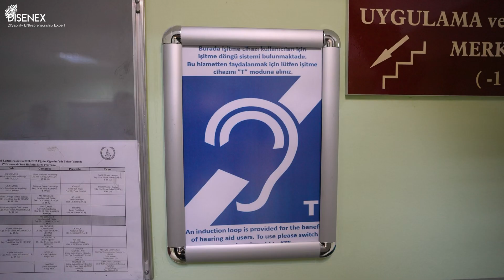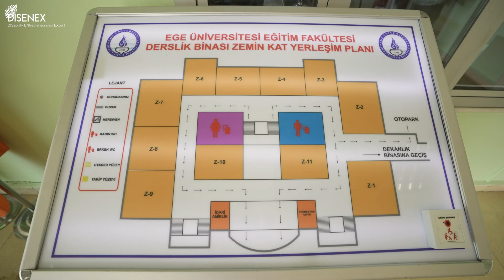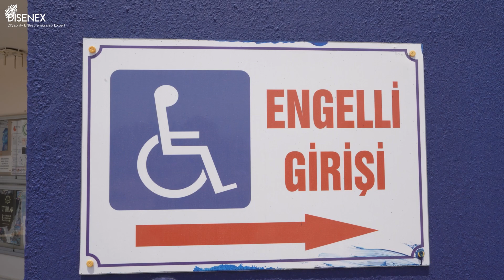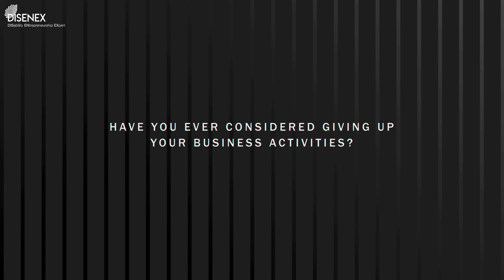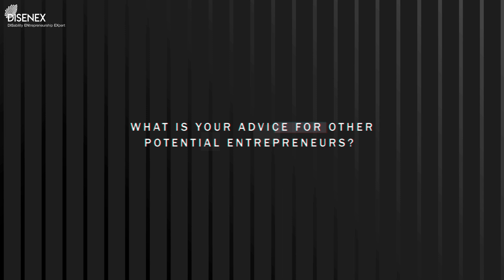DISENEX: Ali Aydoğmuş | Sosyal hizmet şirketi kurucusu, Türkiye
TR/EN

Bu video İngilizce, Almanca, İtalyanca, Norveççe, Rusça, Slovence ve Türkçe altyazılı olarak mevcuttur.

İşletme Fakültesi'nden mezun olan Ali, eğitimine Turizm ve Seyahat İşletmeciliği bölümünde eğitimine devam etti. 2001 yılından itibaren 16 yıl Maliye Bakanlığı'nda çalışmıştır. Daha sonra kendi işini kurmaya karar vererek engelliler için yaşamı iyileştirmeye odaklanan “Engelli Yaşam Çözümleri Danışmanlık Şirketini” kurmuştur.
Kamu hizmeti kariyeri boyunca, kendisine engellilerin karşılaştıkları sorunları dinleme ve hayata aktif katılımlarını destekleme fırsatı veren sivil toplum kuruluşlarına üye oldu. Ali, engelli bireylerin toplumda daha görünür olması gerektiğine inanıyor. Böylece şirketi aracılığıyla onlara destek oluyor. Kendisi de bir engelli olarak, genellikle karşılaştıkları zorlukları biliyor ve uygun çözümler sunabiliyor.
KOSGEB girişimcilik hibesini aldıktan sonra işini kurdu. Başvuru koşullarından biri olan “Temel Girişimcilik Kursu”na katıldı ve başarıyla tamamladı.
Başlangıçta maddi sıkıntılar yaşadı. Yaptığı iş ile toplumun önyargılarına karşı mücadele etti. İlk başta müşteri bulmakta zorlandı. Karşılaştığı çoğu kişi görme engelli olduğu için işini yapamayacağını düşündü.
Bu ayrımcı yaklaşımın üstesinden gelmek zor oldu. Ali'nin şirketinin ayağa kaldırıp gelir elde etmesi 2 yıl sürdü.

Ali Aydoğmuş
This video is available with English, German, Italian, Norwegian, Russian, Slovenian, and Turkish subtitles.

Having graduated from the Faculty of Business Administration, Ali continued his education at the Department of Tourism and Travel Management. He has been working for the Ministry of Finance for 16 years, since 2001. Then, he decided to start his own business and established the “Disabled Life Solutions Consultancy Company”, focused on life improvement for PWDs.
During his career in public service, he became a member of non-governmental organizations that gave him the opportunity to hear about problems faced by PWDs and to support their active participation in life. Ali is convinced that PWDs should be more visible in society. Thus, he supports them through his company. As a person with a disability himself, he knows the difficulties they usually face and can offer proper solutions.
He could launch a business, after receiving the KOSGEB entrepreneurship grant. To be in line with the application requirements, he should have undergone a "Basic Entrepreneurship Course", which he successfully accomplished.
In the beginning, he had financial difficulties. His business has struggled against the prejudices of society. It was uneasy to find customers at first. Most of them thought he was incapable of doing his work due to his visual impairment.
This discriminatory approach was hard to overcome. It took 2 years for Ali’s company to get on its feet and generate revenue.

This video was shot in cooperation with the Governorship of Izmir

THE EUROPEAN COMMISSION'S SUPPORT FOR THE PRODUCTION OF THIS MATERIAL DOES NOT CONSTITUTE AN ENDORSEMENT OF THE CONTENTS, WHICH REFLECT THE VIEWS ONLY OF THE AUTHORS, AND THE COMMISSION CANNOT BE HELD RESPONSIBLE FOR ANY USE WHICH MAY BE MADE OF THE INFORMATION CONTAINED THEREIN